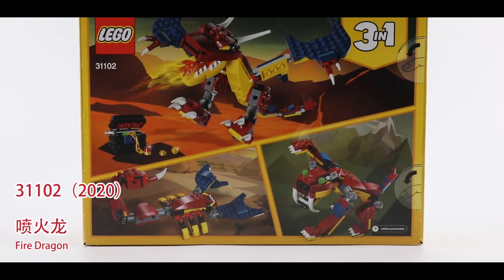LEGO Creator Fire Dragon Speed Build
*The giveaway for LEGO Star Wars Vader Art is still ongoing, make sure to check out my previous video to enter

LEGO Creator 31102 Fire Dragon Speed Build

234 pieces
RRP: $19.99